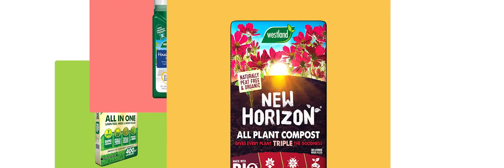PV Landing Page 2022